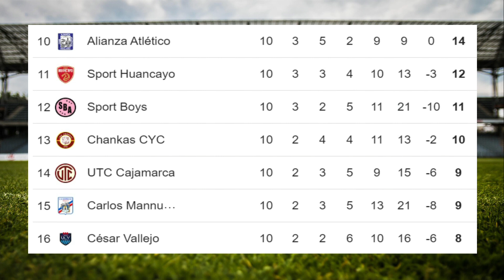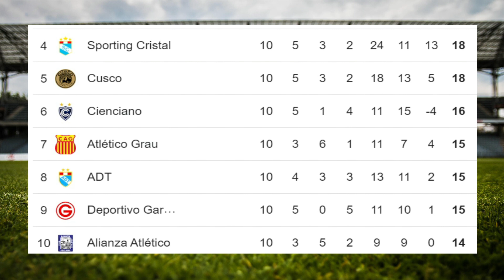✅Tabla de Posiciones y Resultados Hoy - Liga 1- Perú✅Fecha 10 - Clausura - 2024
✅Entérate de la Tabla de Posiciones y resultados - Liga 1 - Perú - Fecha 10 - Clausura
✅ Unete a Sorare GRATIS - Juego de Futbol, con el siguiente

✅✅Disfruta adquiriendo la camiseta de futbol de tu equipo favorita en La Liga 1 - Perú - Sigue los siguientes links:
1. Universitario
2. Alianza Lima